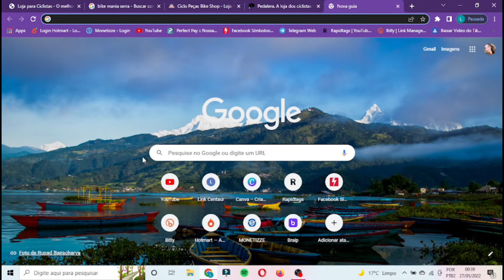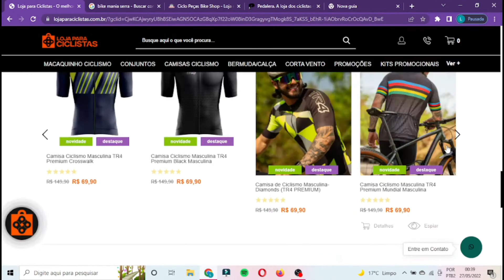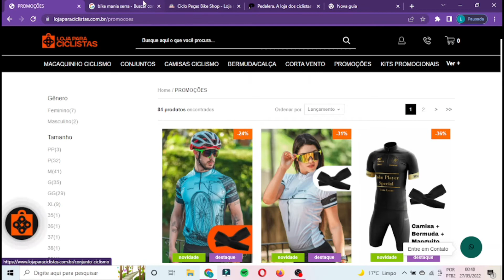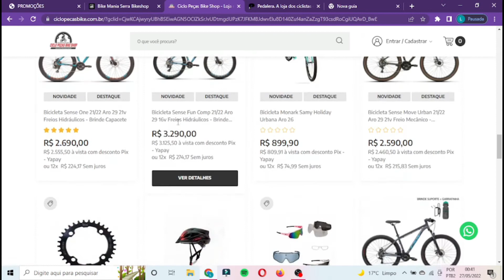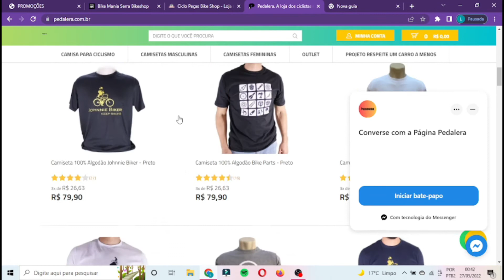4 MELHORES Fornecedores de Roupas, Acessórios e Peças de Bike Para CICLISTAS no ATACADO!!!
4 MELHORES Fornecedores de Roupas, Acessórios e Peças de Bike Para CICLISTAS no ATACADO!!!

4 MELHORES Fornecedores de Roupas, Acessórios e Peças de Bike Para CICLISTAS no ATACADO!!!

4 MELHORES Fornecedores de Roupas, Acessórios e Peças de Bike Para CICLISTAS no ATACADO!!!

4 MELHORES Fornecedores de Roupas, Acessórios e Peças de Bike Para CICLISTAS no ATACADO!!!